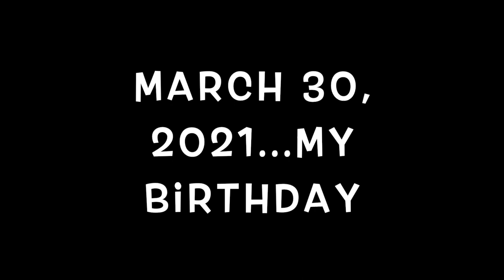happy birthday to me....Dirty 30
I am a Jamaican professional Adidas athlete training at Clemson for the Olympics and beyond

New Post  every Wednesday

in your stream description.
Happy birthday background song by Alec Koff

I donot own any rights to music playing in background.